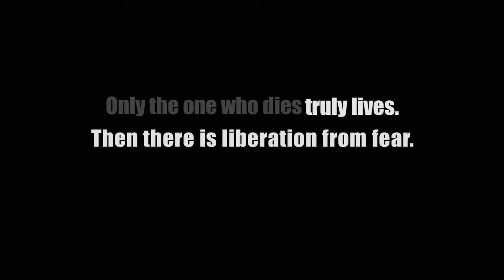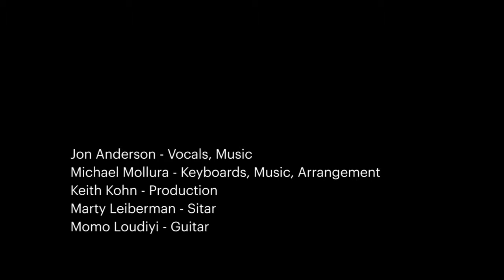The Highest Pass - Title Track - Music Video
Legend Jon Anderson's title track to 'The Highest Pass' - Music Video gives a soul to the universe, wings to the mind, flight to the imagination and life to everything. Bliss out to the theme song from The Highest Pass created by Jon Anderson and Michael R. Mollura, which will also feature in the docu series The Road To Dharma. for links to the film and docu series. i2i Productions

Jon Anderson – Vocals, Music
Michael Mollura Music – Keyboards, Music, Arrangement
Keith Kohn – Production
Marty Lieberman – Sitar
MoMo Loudiyi- Guitar

Featuring Anand Mehrotra and the courageous souls who take these adventures.